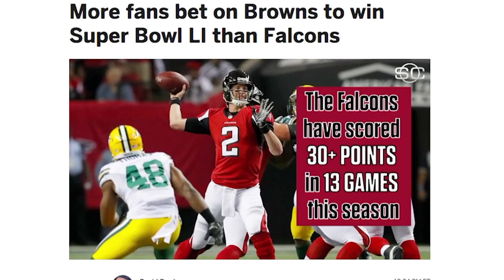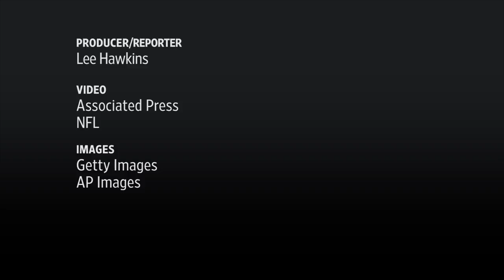Five Things to Know About Super Bowl LI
Few are surprised that Super Bowl LI will mark New England Patriots quarterback Tom Brady's seventh Super Bowl appearance. But here are five other facts you may not know about the big game. WSJ's Lee Hawkins reports. Photo: NFL